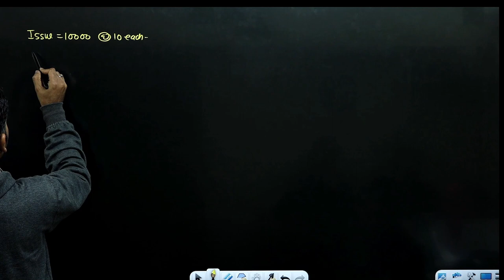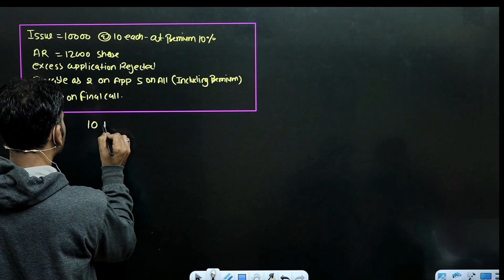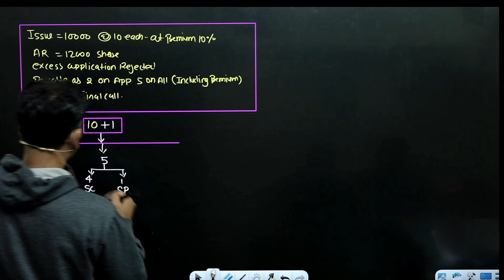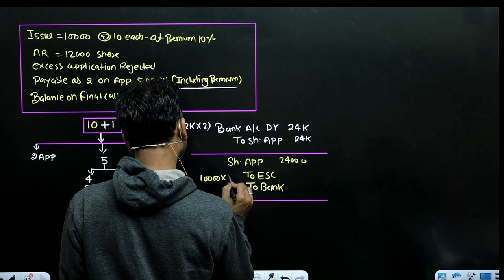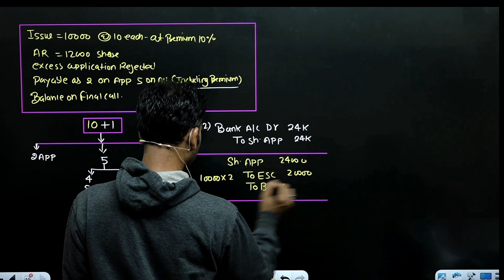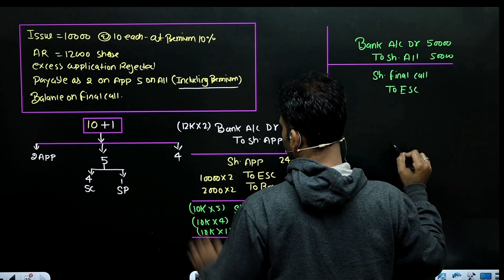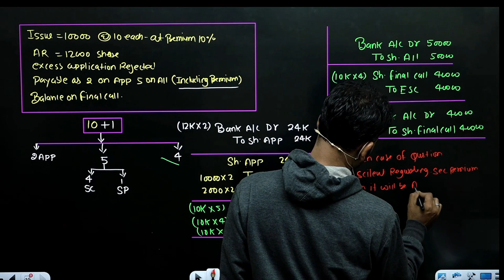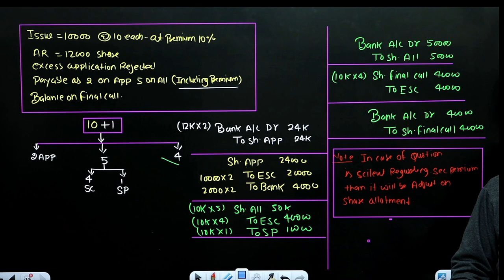corporate account for bcom | journal entries with premium | issue of shares | part 7 | nep du sol